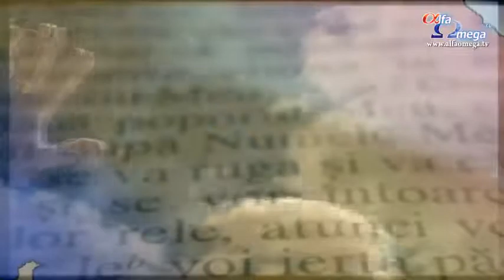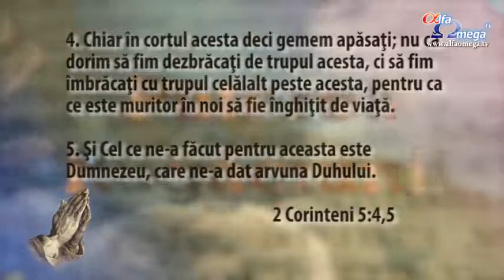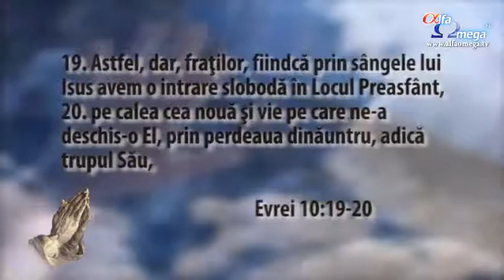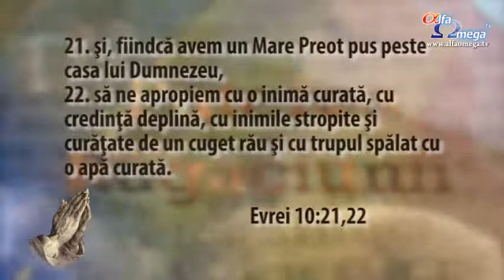Puterea Rugaciunii 2.66 - Seminar profetic cu Michael Cotten - partea 3